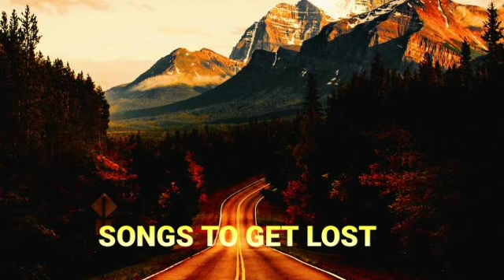Songs zum Verlieren 💙 gute Songs, die auf deiner Playlist stehen sollten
Songs to get lost in 💙 good songs that should be on your playlist